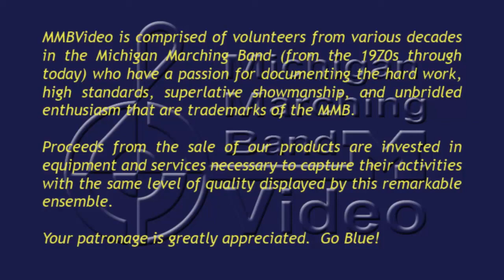2015 Video Yearbook Trailer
Michigan Marching Band
2015 Video Yearbook Trailer
Season Highlights
Exclusively available to MMB Members